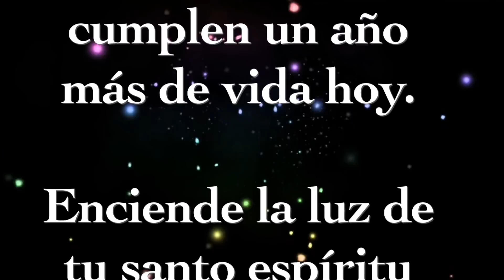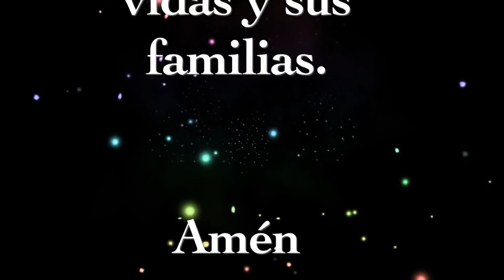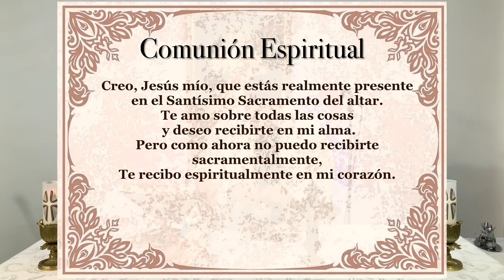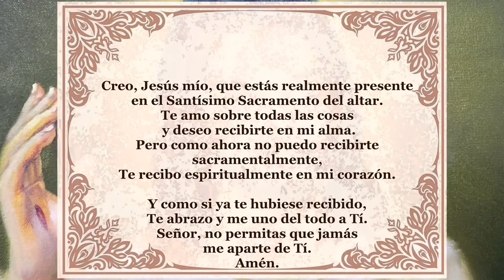Padre Chucho - La Santa Misa (jueves 19 de agosto)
San Ezequiel Moreno, Obispo (en Colombia)